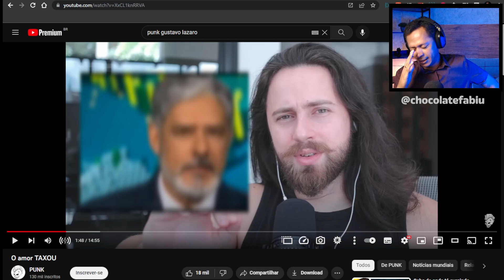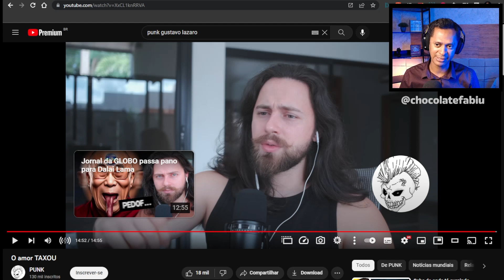Lula e a taxação de produtos importados | React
Lula e a taxação de produtos importados

🎬 Este vídeo foi gravado com:
🎤 Microfone Fifine Ampligame USB
🎥 Câmera Logitech C920 1080p
💡 Iluminação Sokani X25 led rgb color